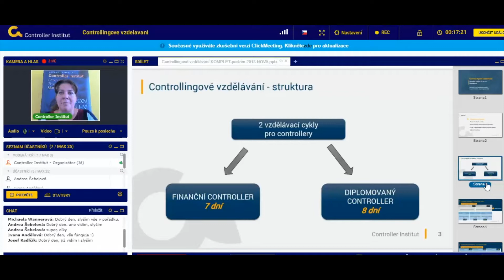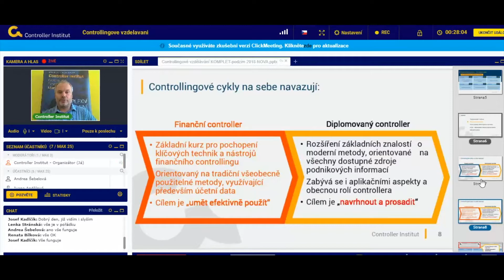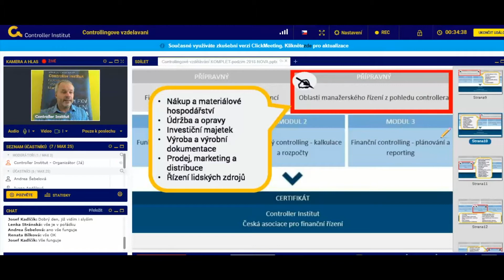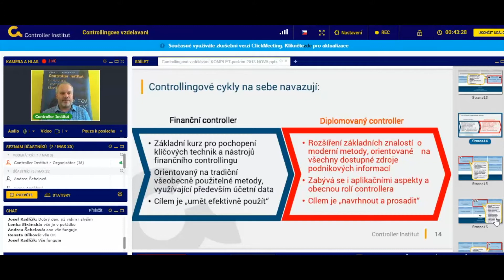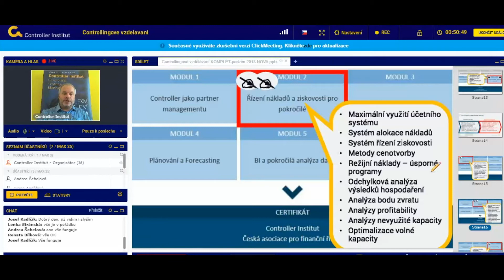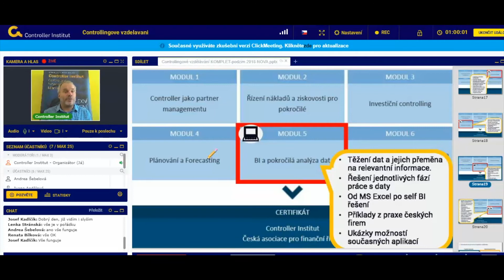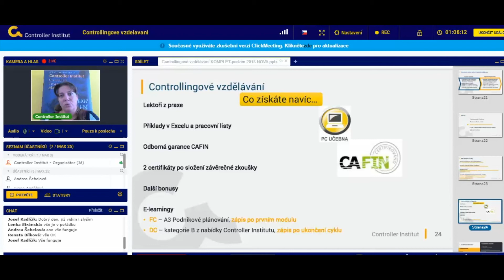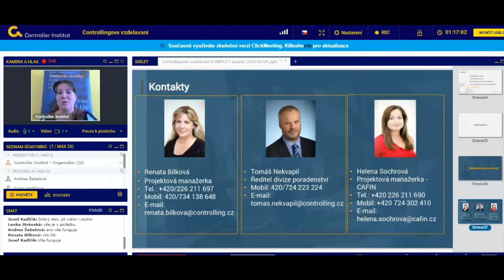zaznam Controllingove vzdelavani podzim 2018